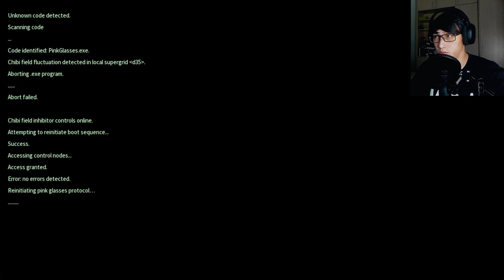What If I'm The Yandere | Stalker & Yandere (Secret Endings)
So I broke the game, and apparently it reveals a much darker side to the story.